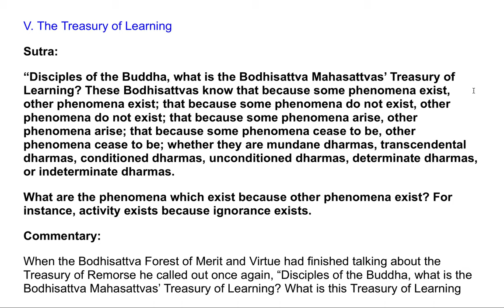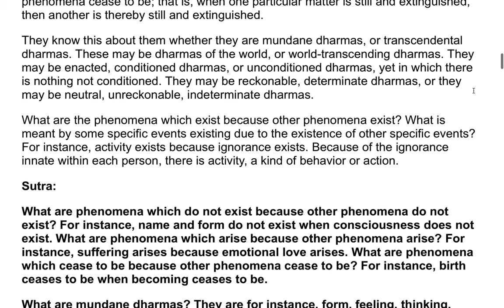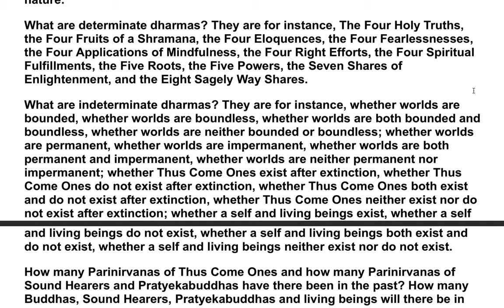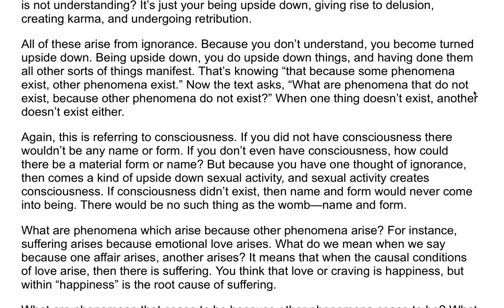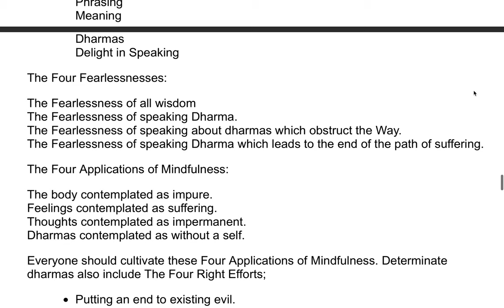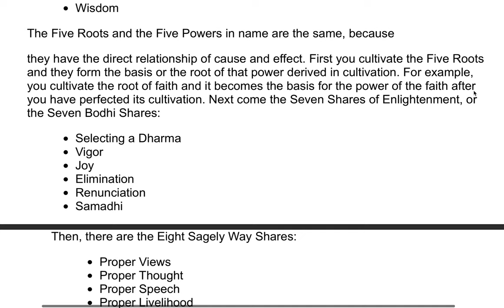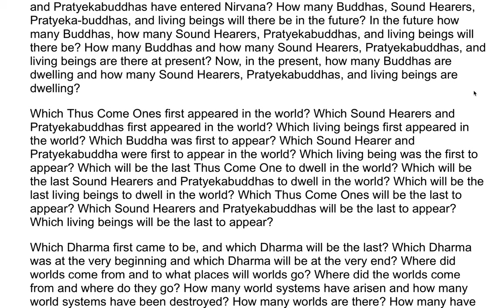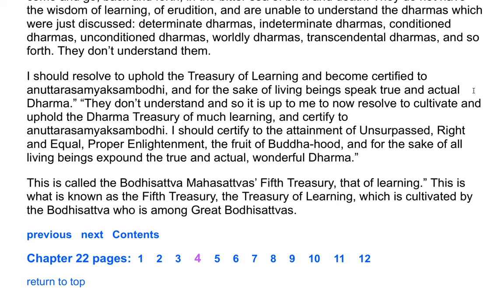The Flower Adornment Sutra - A Commentary by the Venerable Master Hsuan Hua 28